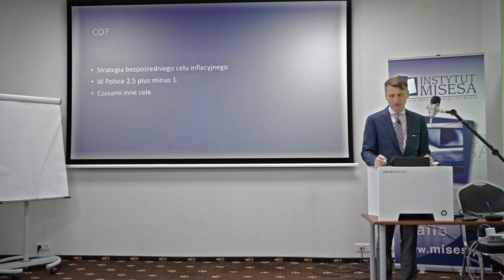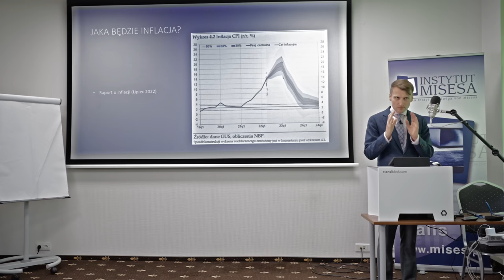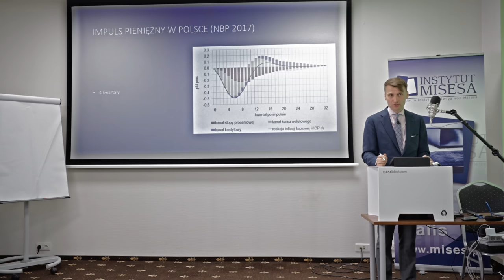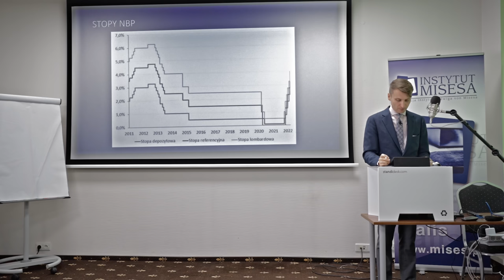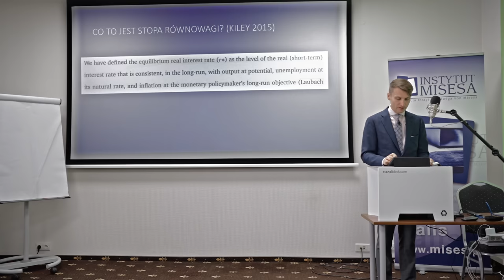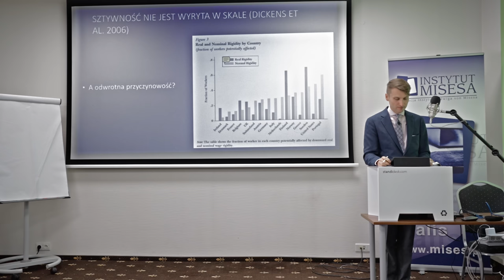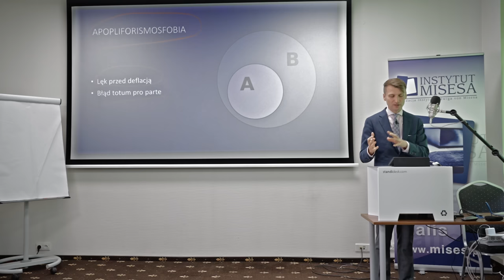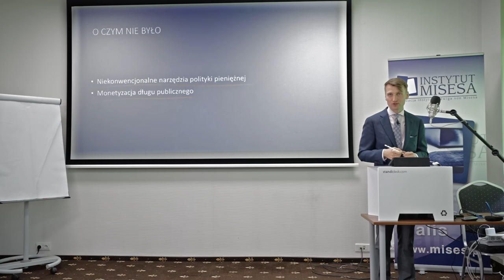Po co rządowi inflacja?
Wykład dra hab. Mateusza Machaja wygłoszony podczas Szkoły Ekonomicznej 2022 w Falentach.